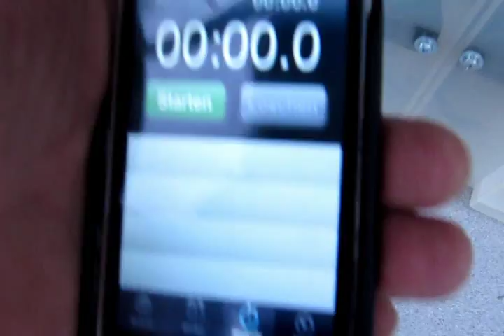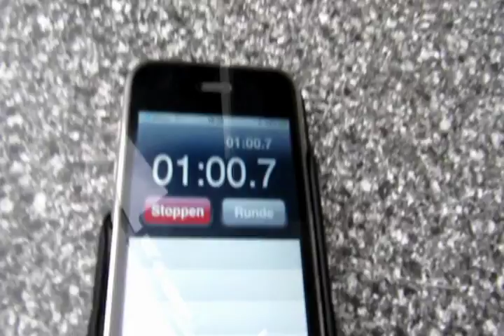UL Tankanlage_2 2010-09-08.WMV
Elektrische Tankanlage für z.B. Ultraleichtflugzeuge